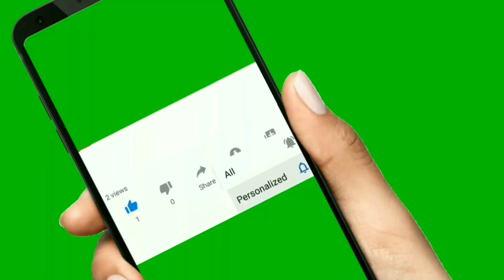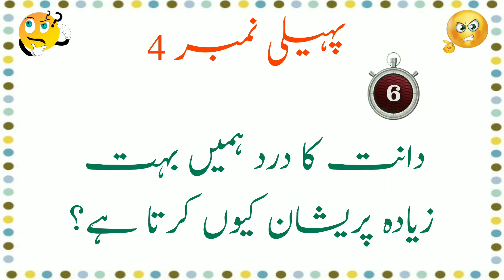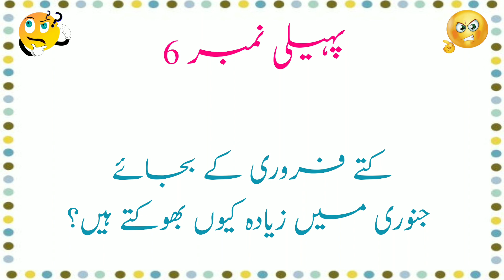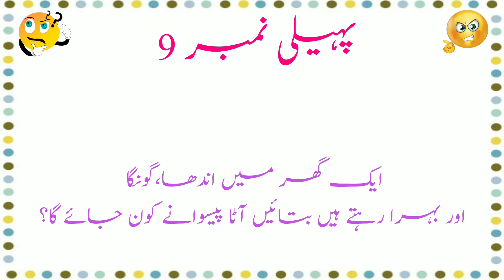Urdu & Hindi Paheliyan With Questions & Answers - Riddles - General Knowledge - Foryou